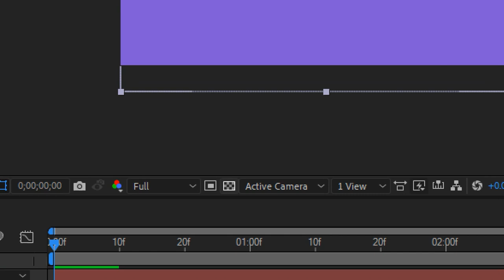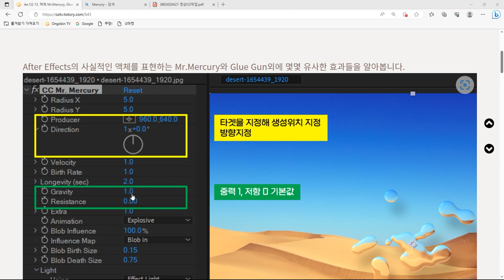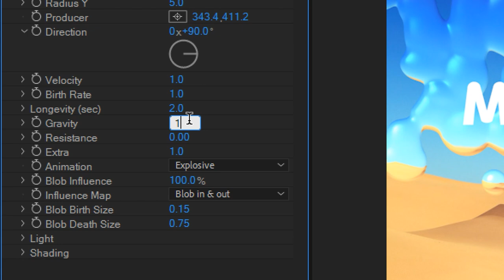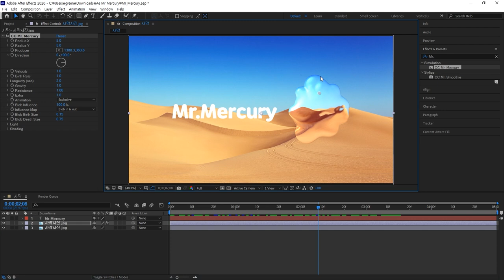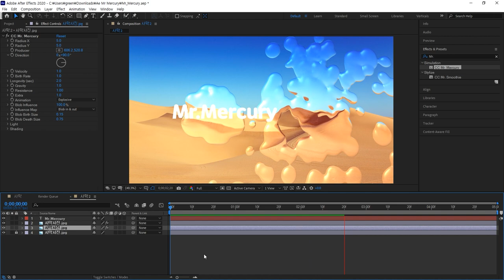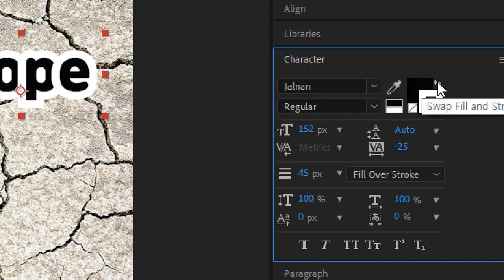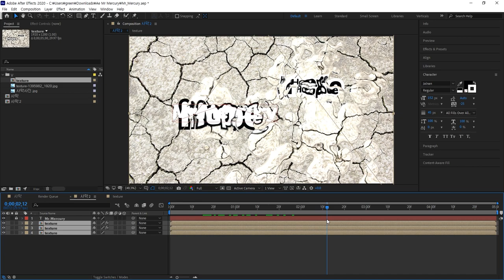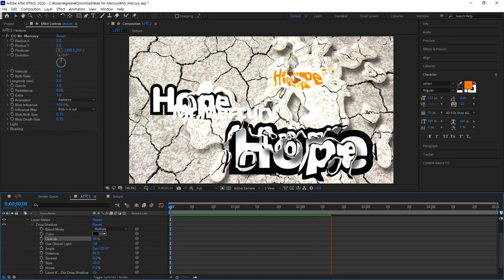After Effects - Mr Mercury, Spring Water